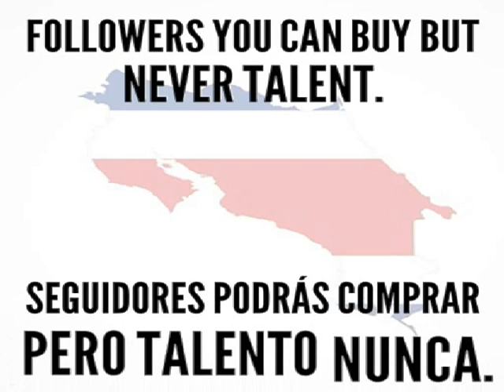Motion Riddim Mix (2020) {Home Grown Prod} By C_Lecter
MOTION RIDDIM / HOME GROWN PRODUCTIONS

TRACKLIST:

1. Iyaz Feat. Pressure Busspipe - You Are   00:00
2. Teejay - Keep It 100  01:34
3. Ei8hty - Pour Your Love  02:56
4. Ray Nitti - Bvi Vibes  04:11
5. Delma Perez - Je T'aime Baby  05:24
6. Tino - Halfway  07:09